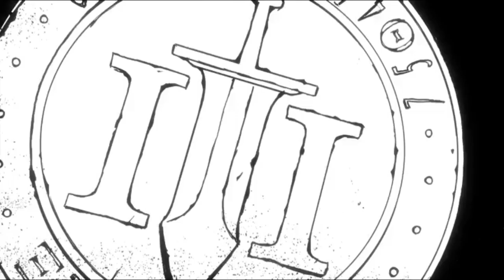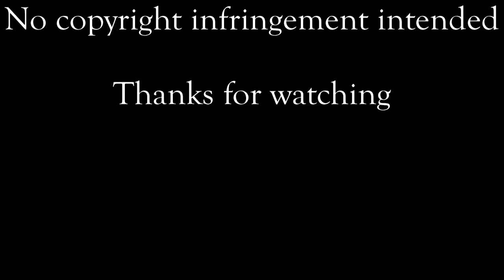Interrogator (2022) Killcount